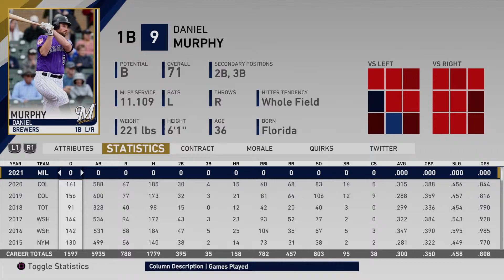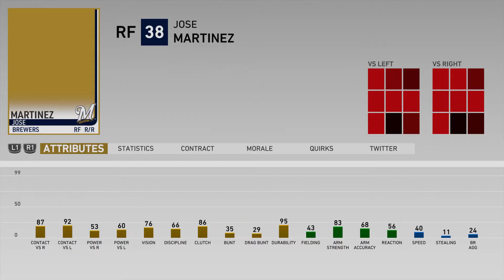Offseason 2021 | MLB 19 RTTS SP | Epi 55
Welcome to the career of starting pitcher Max Hamilton. Max may not be able to get a fastball by you all that often, but he works with his pitch movement to put down batters. Standing at 6'3, Max's delivery allows him to get a good amount of movement on his pitches, including his fastball. Join in and binge watch this realistic series played on legend difficulty. There is no commentary for reasons regarding quantity of videos.